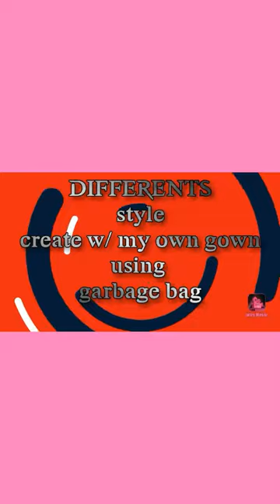Create w/ my own gown using garbage bag😍😍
Behind the screne
photo shoot using garbage bag